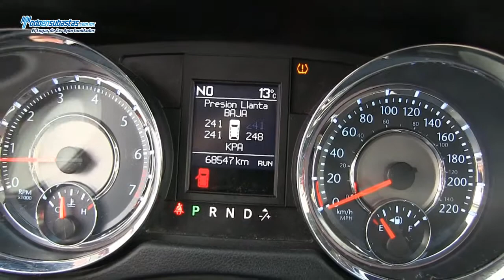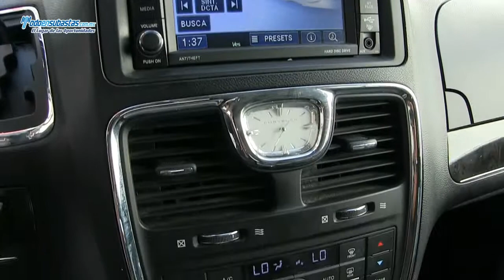Chrysler / Town & Country Limited A/A B/A CD DVD Piel Q/C / 2012